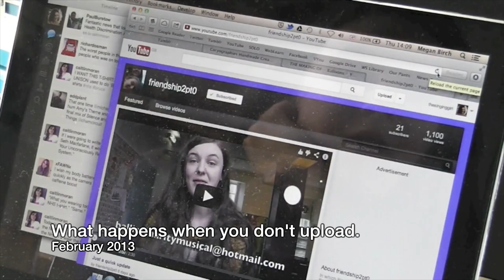Going solo?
In which I discuss my unfortunate tendency to murder collab channels.